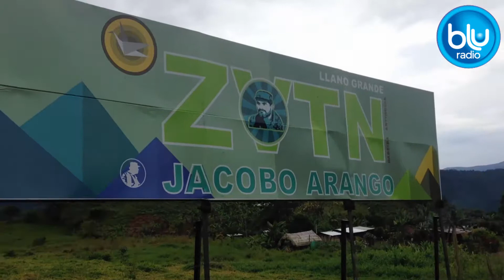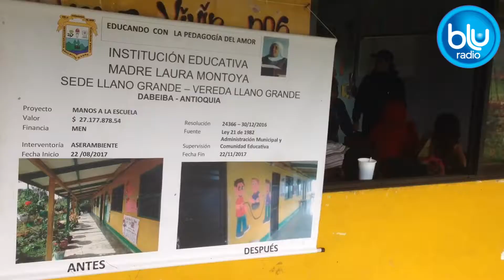Cuatro años del acuerdo de paz con las Farc desde un Espacio de Reincorporación